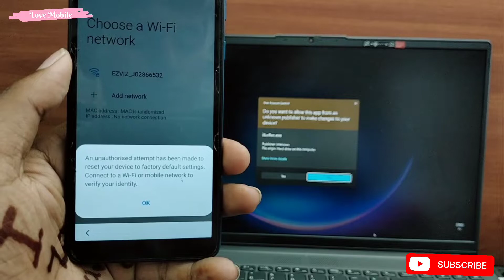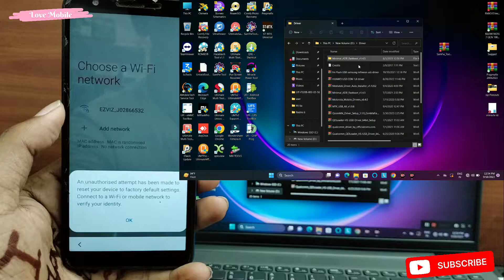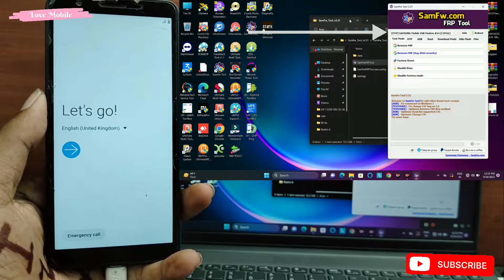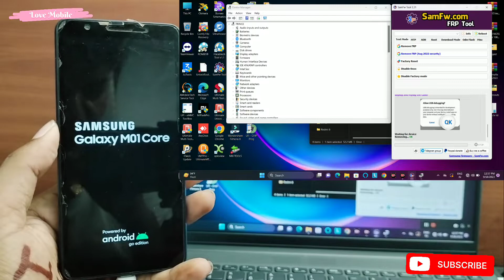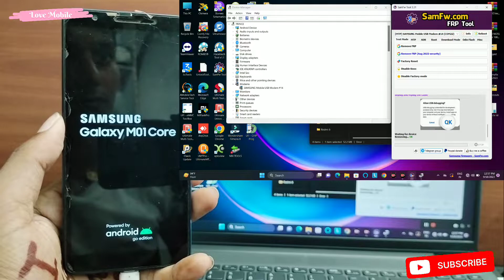Samsung M01 Core Frp Unlock By Free Tool || All Samsung Frp unlock Free Tool 2023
Your Queries-

All Samsung Frp unlock Free Tool 2023

Samsung Free Frp Unlock Tool 2023

Samsung M01 Core Frp Unlock By Free Tool

Samsung M01 Core Frp Unlock

Samsung M01 Core Frp Bypass one Click

Samsung M01 Core Frp Bypass Latest

Samsung M01 Core Frp Bypass Latest Trick